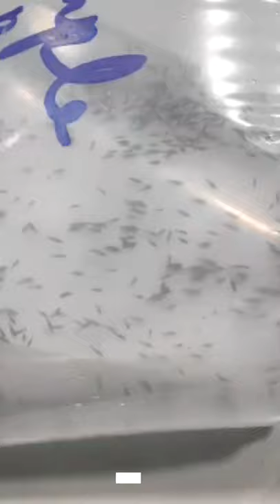5 Mullet Fish Fry - In Transit - Ready in Oxygen Bag - Live Long Life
5 Mullet Fish Fry - In Transit - Ready in Oxygen Bag - Live Long Life

For More Details Contact Through Whatsapp & Call @ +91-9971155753

1.Detailed Project Report of L. Vannami

2. Management of Intenstive Vannamei Shrimp Farming

3. Idle Farm Setup for Shrimp

4. Shrimp Hatchery in Andhra Pradesh

5. Most Chemical Importance of Shrimp farming

6. Detail Discussion of Water Parameters